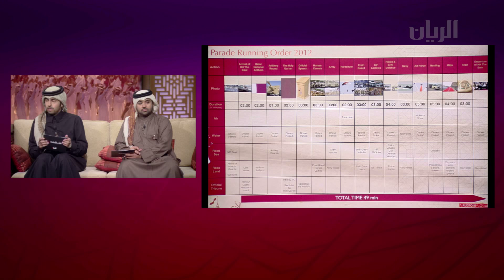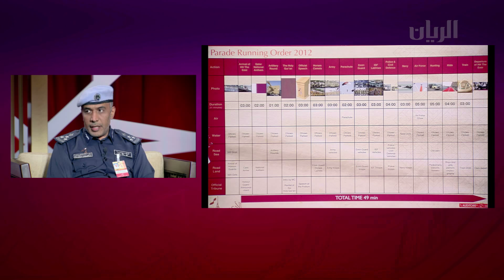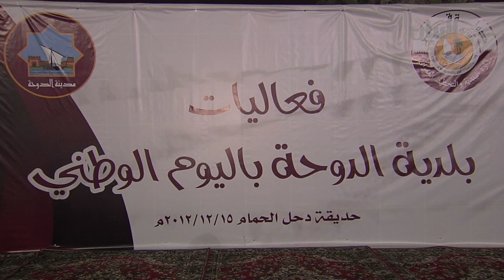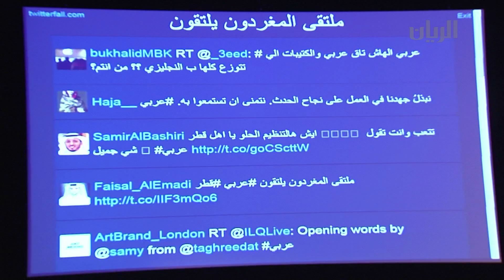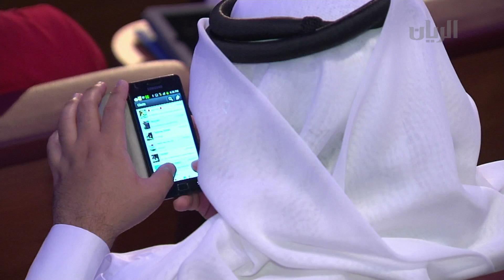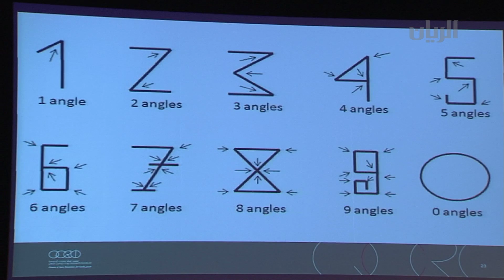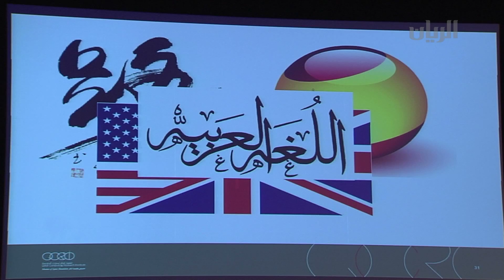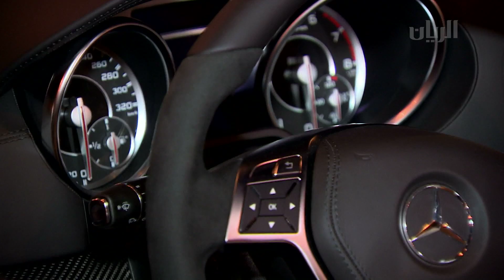برنامج تراحيب 16-12-2012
القت الحلقة الضوء في بدايتها على الاستعدادات النهائية والتمرينات التي اقامتها القوات المسلحة للمسير الوطني واستضافت اطفال قطريين حققوا نجاحات بمسابقة المفهوم الشامل للحساب الذهني في ماليزيا كما تخلل الحلقة تقارير متنوعة عن الفعاليات والنشاطات المتصلة بمناسبة اليوم الوطني.